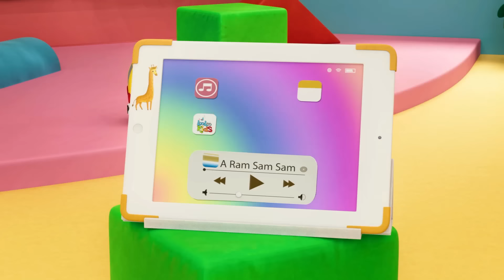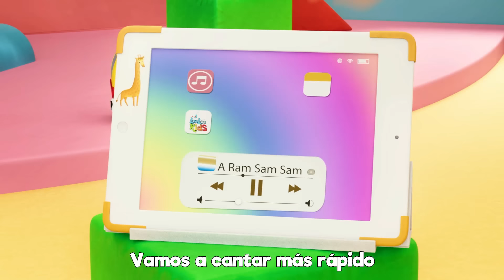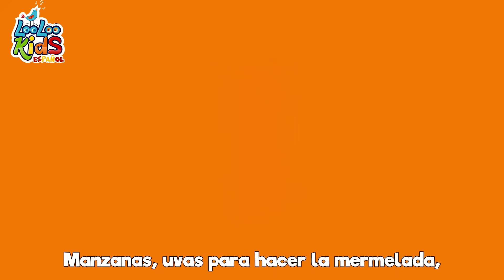🐤🐥Los Pollitos Dicen Pio Pio - Canciones Infantiles para niños - LooLoo Kids Canciones de Bebe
🌟 ¡Bienvenidos al encantador mundo de las canciones para niños! 🎶
Hoy, vamos a disfrutar juntos de la dulce canción "Los pollitos". 🐣🐥

En esta entrañable canción, seguimos las aventuras de los pollitos mientras hacen "pío, pío" y disfrutan de la protección cariñosa de su madre, la gallina. 🐥❤️

Los invitamos a cantar y jugar con esta alegre canción y a crear hermosos recuerdos con los más pequeños. 😊🎤

Con hermosas canciones para niños, cada día se llena de diversión y alegría. ¡Hasta la próxima, les decimos adiós y continuamos explorando y cantando juntos! 👋🌈🎉

dicen mamacita,
tengo mucha hambre
dame lombricitas.

00:00:04 - Los Pollitos
00:01:46 - Pin-Pon
00:03:34 - Al corro de la pattata
00:04:55 - Zigaloo Dance
00:07:15 - Las ruedas del autobus
00:09:19 - A Ram Sam Sam
00:11:54 - Hickory Dickory Dock
00:14:19 - Una patata, dos patatas
00:16:02 - Mi pequeno vecino
00:18:08 - Dia de mercado
00:20:14 - Rompe la pinata
00:22:31 - Cinco monitos
00:24:47 - Vamos a la Peluqueria
00:26:47 - Canasta, canastita
00:28:25 - Por la bahia
00:30:03 - Cancion de las emociones
00:32:29 - Cancion de las ranas
00:33:53 - Skidamarink
00:35:27 - Cancion para dibujar
00:37:02 - Incy Wincy arana
00:38:38 - Palmas y palmitas
00:39:35 - El oso fue a la montana
00:42:09 - Me gustan las montanas
00:44:01 - Tengo dos manitas
00:46:26 - Soy una teterita
00:47:40 - Johny Johny si pap
00:49:10 - Todo el mundo en sus manos
00:51:20 - Ovejita negra
00:52:27 - Qui-qui-ri-qui-qui
00:53:52 - Mary Mary empecinada
00:55:26 - Mi pequena abeja
00:57:07 - Yankee Doodle
00:58:51 - Row, Row, Row Your Boat
01:00:48 - Cinco ranas verdes y moteadas
01:03:03 - Lubilu
01:05:14 - Once_I_Caught_a_Fish_Alive
01:07:12 - Lluvia, lluvia
01:09:27 - Conejitos dormilones
01:11:18 - Polly puso el agua a hervir
01:13:06 - Los Pollitos
01:14:42 - La vaca Lola
01:16:12 - Tin Tilin Tilin
01:17:43 - Cinco patitos
01:19:34 - Bizcochos calentitos
01:20:47 - Este puente va a caer
01:22:28 - La cancion de cuna de Brahms